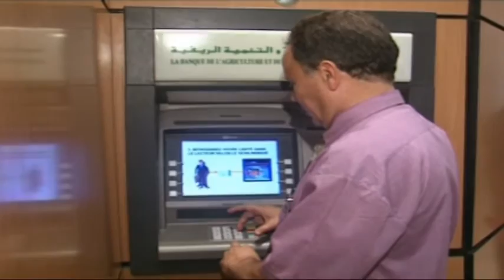واقع التجارة الالكترونية في الجزائر